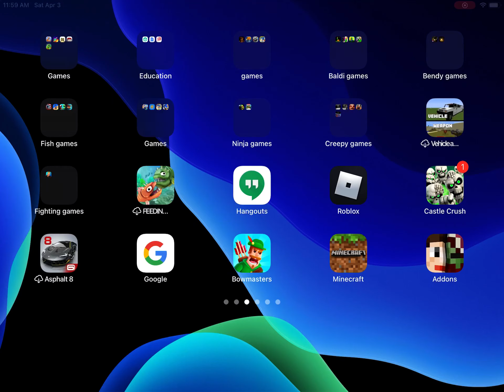Cartoon cat and cartoon dog vs op light head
Link:all shut down